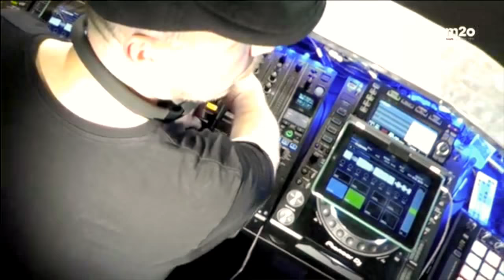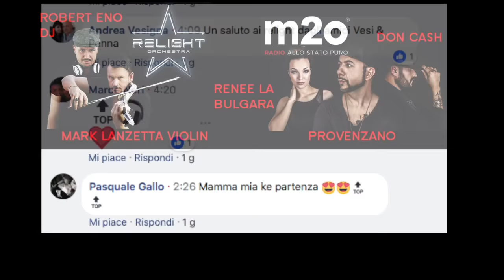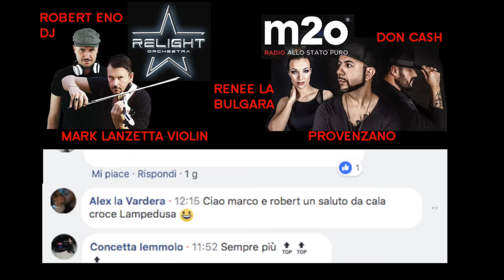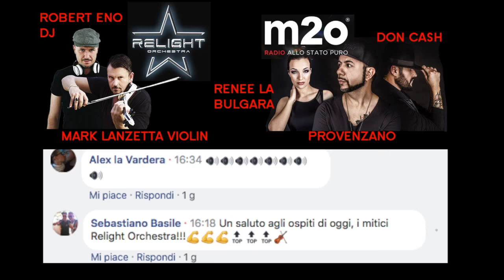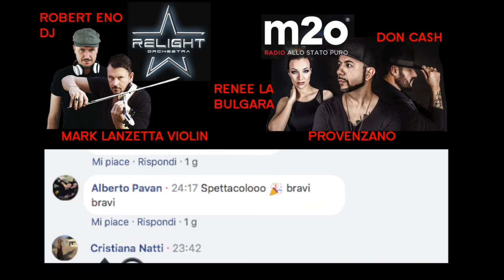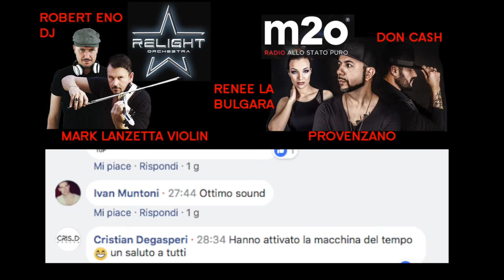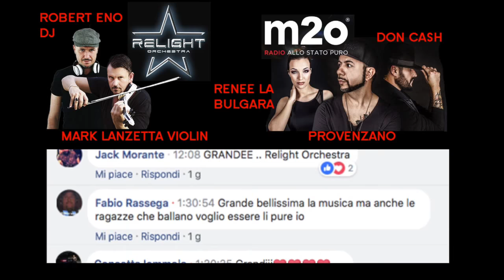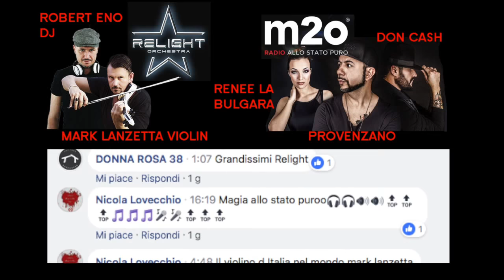Relight Orchestra @ m2o "Music Zone": live set + comments & interview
Relight Orchestra: Robert Eno Dj & Mark Lanzetta on violin, live + interview @ m2o "Music Zone" with Provenzano, Renee La Bulgara & Don Cash. Enjoy the show and listen to some of the future releases by Relight Orchestra out on summer 2018

Tracklist:
1) "Born again Babylonia" (Relight Orchestra live mash up)
2) "Elegibo' " (Trasko remix 2018 + original acapella) - Relight Orchestra & Dj Andrea ft. Margareta Menezes
3) "Rhythm is a dancer" (Mark Lanzetta live bootleg)
4) "You make me feel" (Gary Caos remix) - Claudia Barry & the Relight Orchestra
5) "Folegandros & Sumatra" (Relight Orchestra live mash up)
6) "Are you ready" (acapella) - Relight Orchestra
7) "La parranda" - Simioli, Relight Orchestra & Lisio
8) "Le Mirage" - Medina Express & The Relight Orchestra
9) "Olodum" (Gregor Salto Edit) - Relight Orchestra, Aqiila & Cleyton Barros
10) "Children boom" (Mark Lanzetta live mah up)